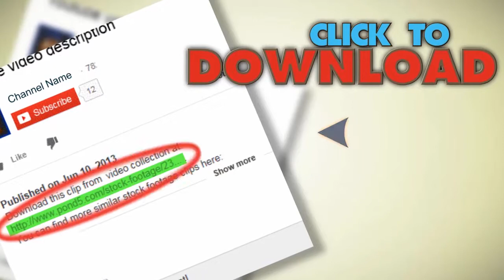Man Walks Into Bedroom And Places Tray With Breakfast In Front Of Woman In Bed. Stock Footage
You have watched Man Walks Into Bedroom And Places Tray With Breakfast In Front Of Woman In Bed. Stock Footage"